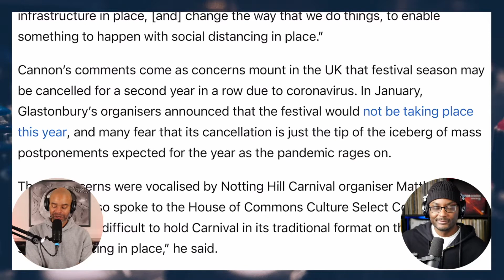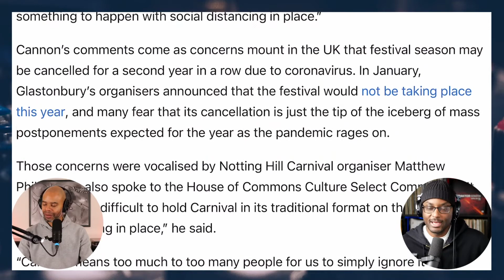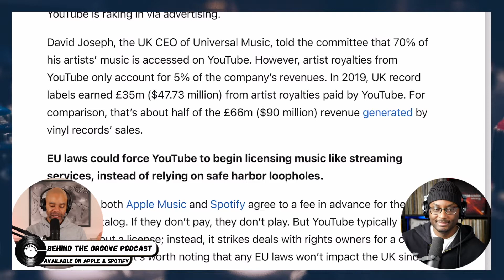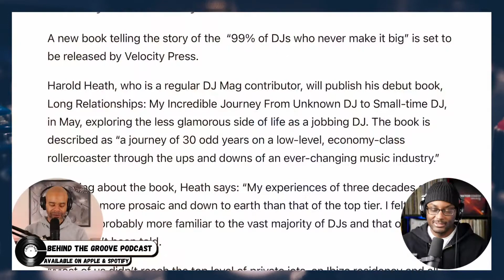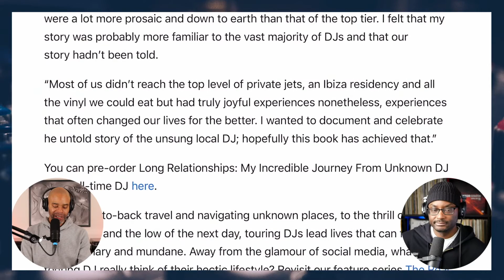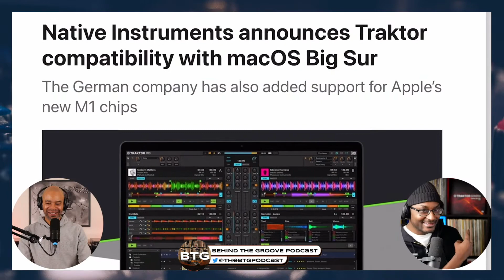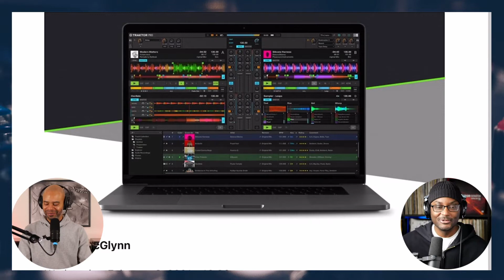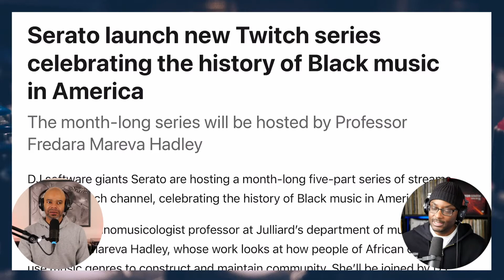EP2: Behind The Groove Podcast with Basil Barrington & DJ Keo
Basil Barrington and DJ Keo are back to discuss the latest news and topics. Today we discuss Small Music Festivals coming back, YouTube Royalties in the UK, Vinyl Record Sales are up, 99% of DJ's never make it big, NI Traktor Mac Big Sur update and more.